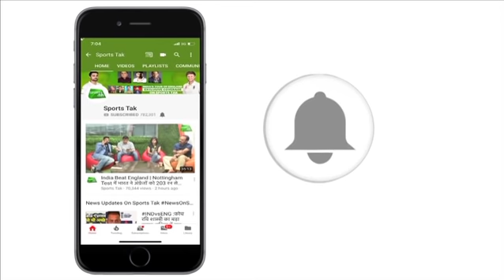ODI क्रिकेट में कप्तानों के KING बन सकते हैं VIRAT KOHLI | Sports Tak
Virat Kohli is the second Captain in the list of most successful Captains of ODI Cricket in context of winning percentage. Indian Skipper has done captaincy in 63 ODIs out of which India has won 47 matches.